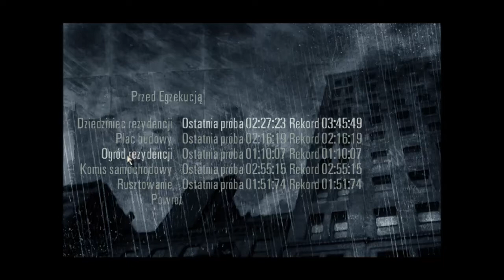Max Payne 2 Upadek Maxa Odc.14 (Bonus )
Druga Część kultowej gry Max Payne